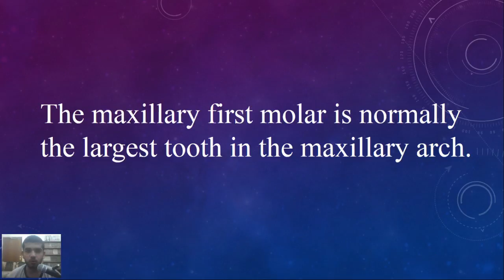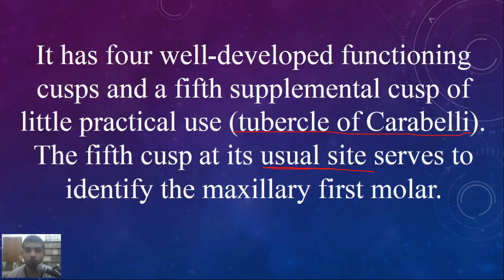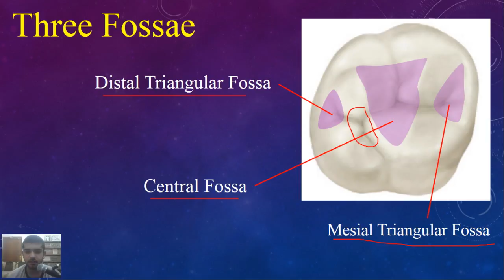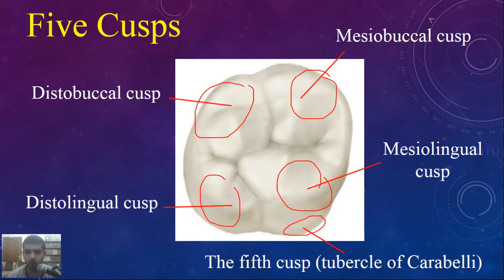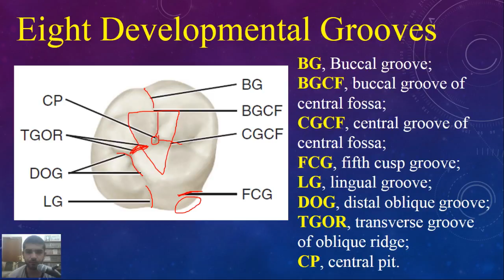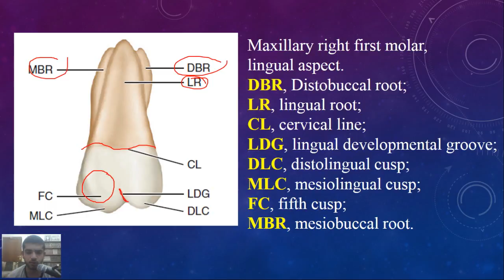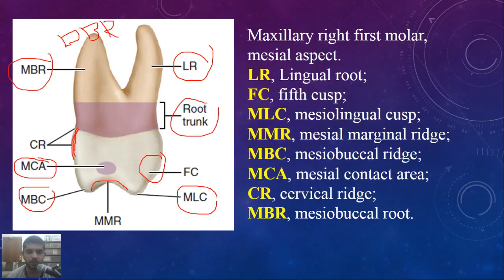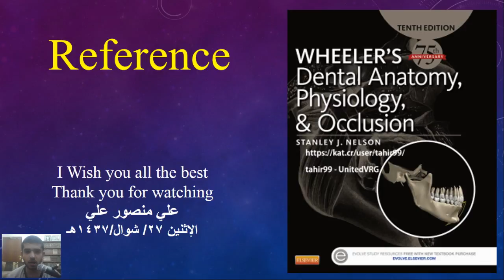Dental anatomy at a glance, Lec 11, Maxillary first molar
Dental anatomy at a glance
Lec 11
Maxillary first molar
اعداد الطالب علي منصور علي
 كليه طب الاسنان جامعة الكوفه العراق
المرحلة الخامسه